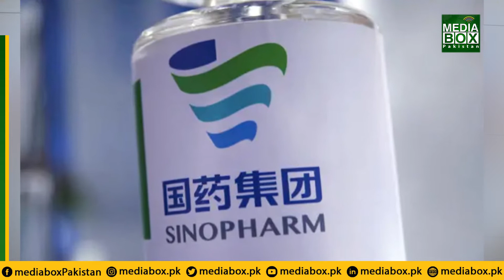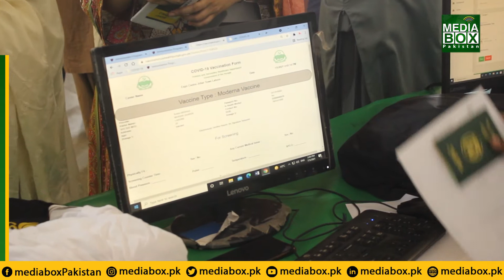Which is the best Covid 19 Vaccine | Comparing the COVID-19 Vaccines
Which is the best Covid 19 Vaccine | Comparing the COVID-19 Vaccines How Are They Different?